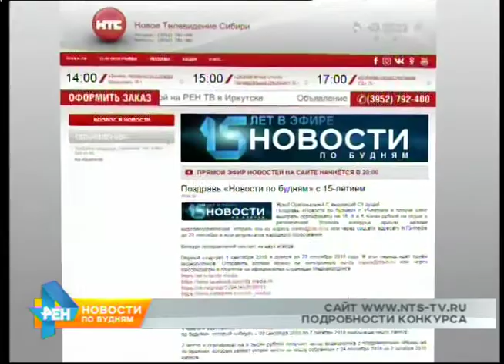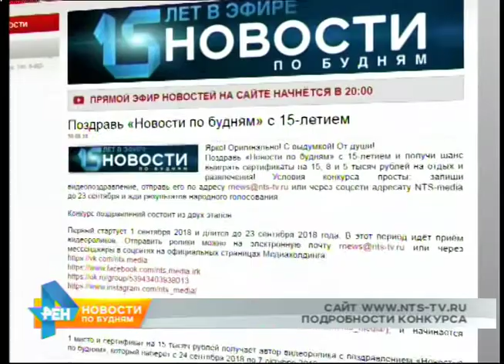Сертификаты на отдых можно получить за видеопоздравление "Новостей по будням"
Совсем не тайна, что нашей программе "Новости по будням" исполнилось 15 лет! По случаю юбилея мы проводим конкурс среди телезрителей. Для участия необходимо записать видеопоздравление и прислать его нам. Кстати, вот один из полученных роликов.

- Вот всегда так, когда смотрю "Новости по будням", у меня поднимается не только артериальное давление, но и хорошее настроение! Всегда рад позитивным программам, узнаешь что-то новое.

Александр Михайлович теперь претендент на главные призы. Их мы подготовили для тех телезрителей, кто оригинально поздравит наш коллектив с юбилеем. Стать участником конкурса можете и Вы. Достаточно записать ролик, залить его на интернет-облако и отправить ссылку нам на почту. Адрес Вы видите сейчас на своих экранах.

АДРЕС ДЛЯ ПОЗДРАВЛЕНИЙ

Принимать видеооткрытки будем до 23 сентября. Победители получат ценные призы: сертификат на отдых на "Горе Соболиной", в санатории "Электра", в ресторане "Авантаж" или в лагере "Звёздный". Ну, а сейчас посмотрим очередное поздравление от наших бывших коллег. Сегодня оно прозвучит о Евгении Бурыкиной, которая была корреспондентом и ведущей «Новостей по будням».